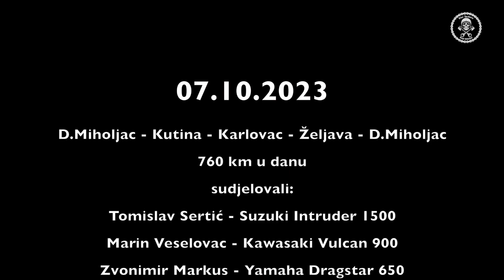07 10 2023 StarFuckers - Zeljava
Audio: Youtube Audio Gallery

Ruta:
D.Miholjac - Kutina - Karlovac - Zeljava - D.Miholjac
760km u danu

Sudionici:
Tomislav Sertic
Zvonimir Markus
Marin Veselovac
Ivan Misak